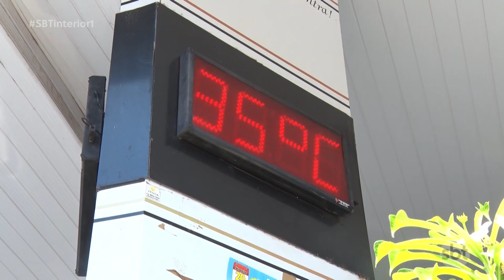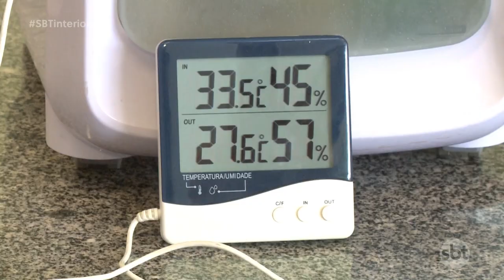Empresas liberam uso de uniformes mais liberais pro conta do calor